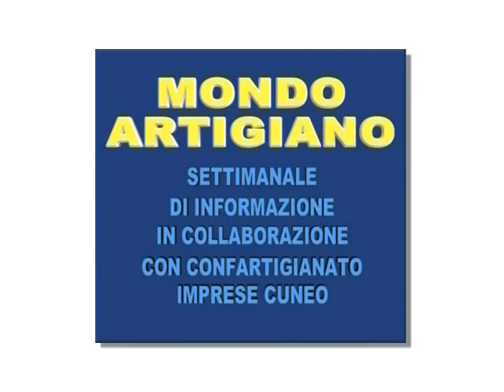Mondo Artigiano - Puntata del 23 maggio 2012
Confartigianato Mondovì ha inaugurato la nuova "casa" degli artigiani
Domenica 20 maggio la cerimonia ufficiale nell'ambito della tradizionale festa di zona